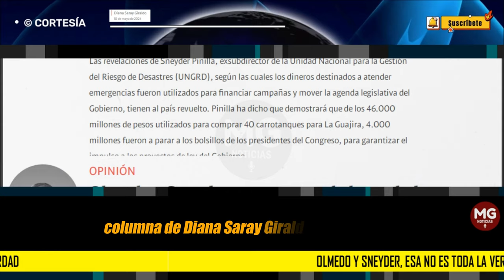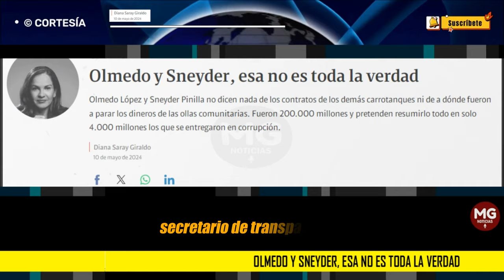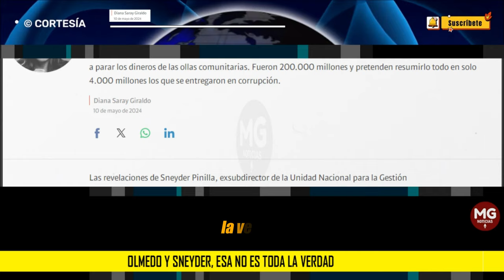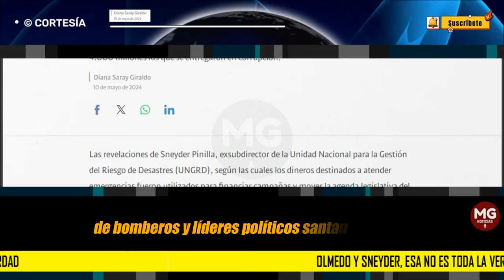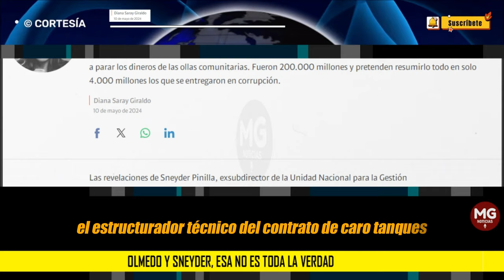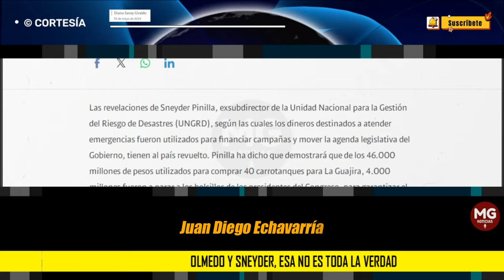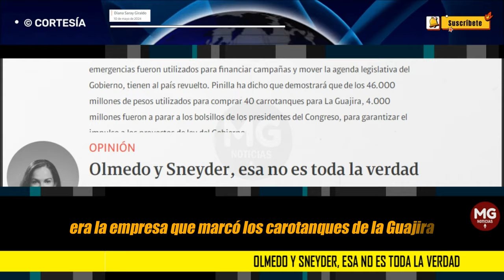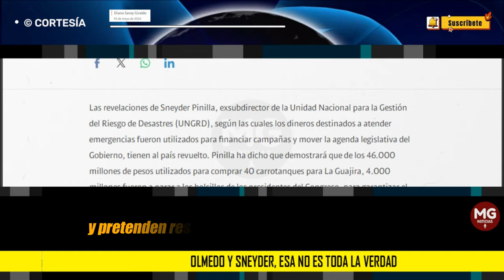OLMEDO Y SNEYDER, ESA NO ES TODA LA VERDAD 📢 Columna Diana Saray Giraldo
Olmedo López y Sneyder Pinilla no dicen nada de los contratos de los demás carrotanques ni de a dónde fueron a parar los dineros de las ollas comunitarias. Fueron 200.000 millones y pretenden resumirlo todo en solo 4.000 millones los que se entregaron en corrupción.
columna DIANA SARAY GIRALDO para SEMANA